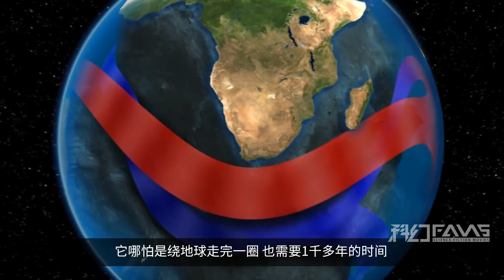海洋万一静止有多恐怖？重现2.5亿年前大灭绝，毁灭超过90%物种！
科幻Fans 纪录片《地球的力量：海洋》，海洋是如何影响陆地生命的